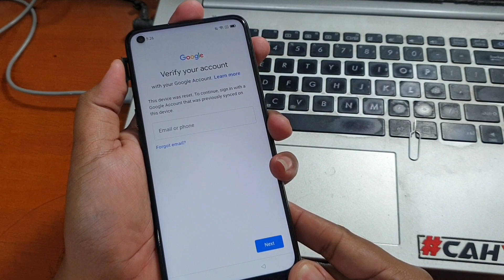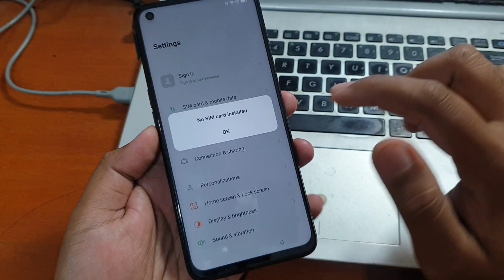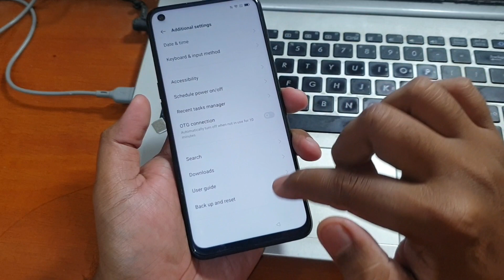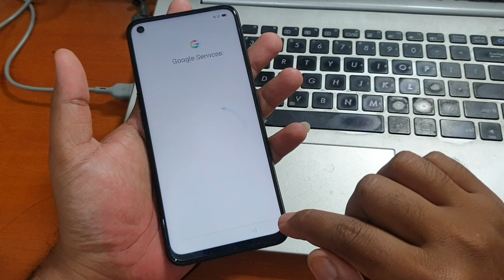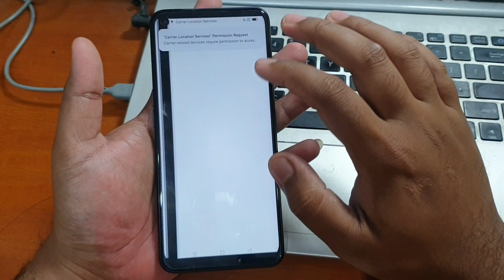Cara Bypass Frp Oppo A96 Lupa Akun Google Tanpa Komputer